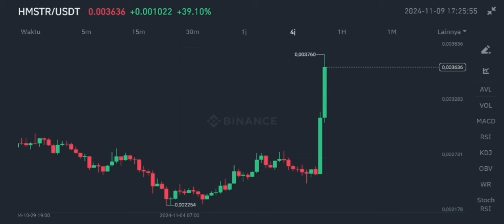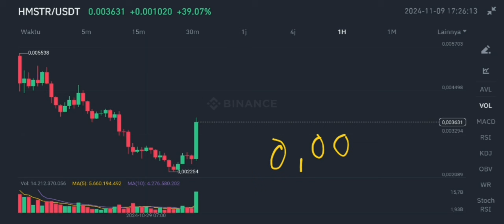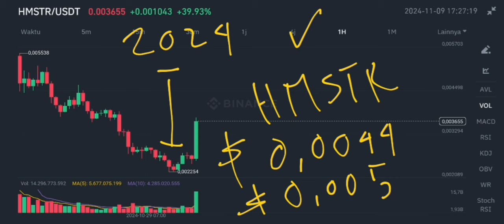HMSTR TOKEN PUMP POTENTIAL IN 2024‼️ HAMSTER KOMBAT PRICE FORECAST‼️ DO IT NOW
hamster kombat token update